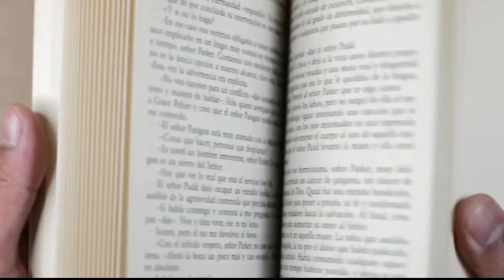October 26, 2024 - Three parts, One aim